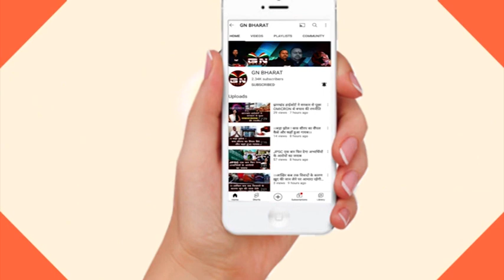RANCHI : मरांग गोमके की मनाई गई जयंती